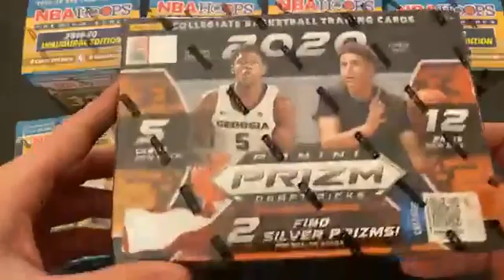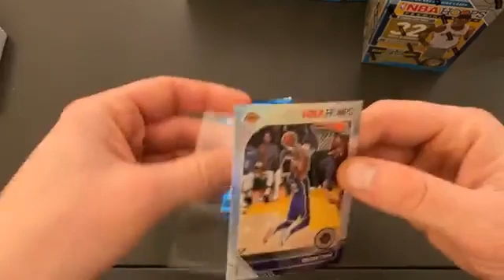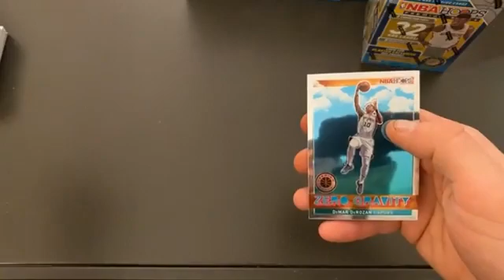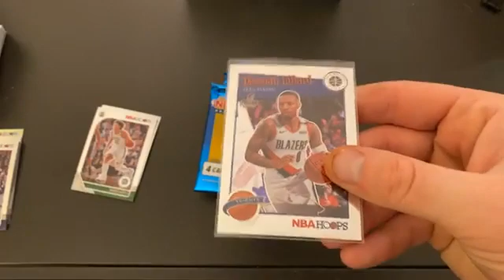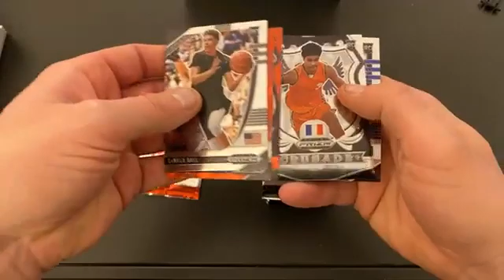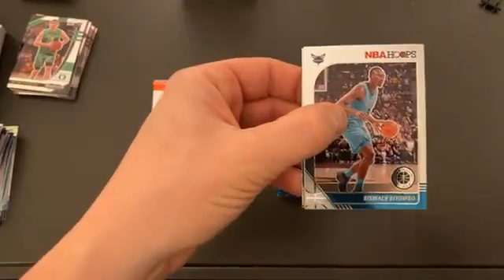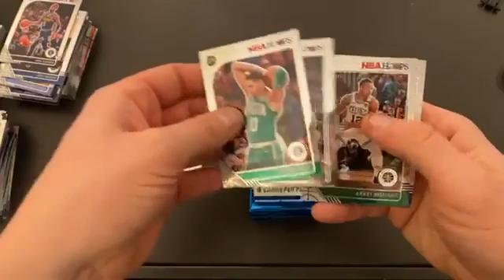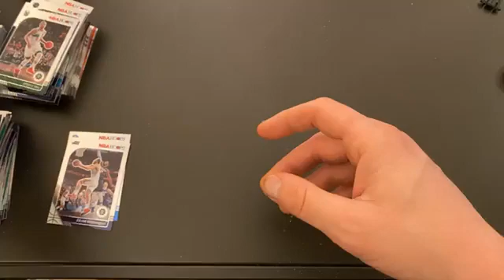NBA Hoops / Prizm Draft Picks Break - 1 Mega, 6 Blasters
2-6-21
7:30 PM Central